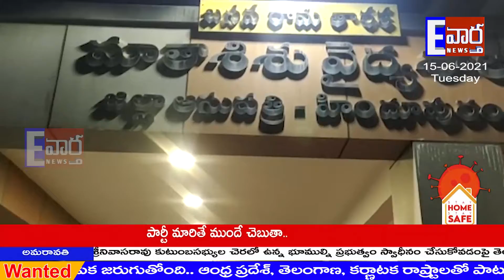నిత్య అన్నదానంలో మానవత్వం చాటుకున్న ముక్కిడిపేట హ్యూమానిజమ మిత్రమండలి//హిందూపురం//ATP.